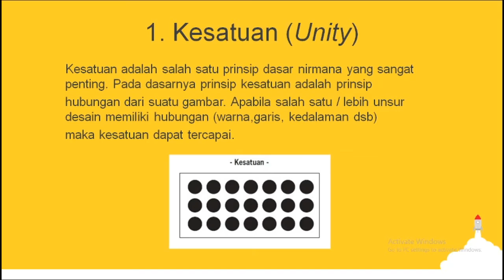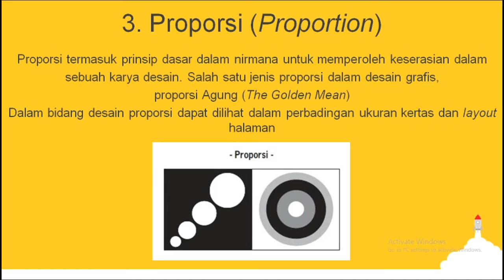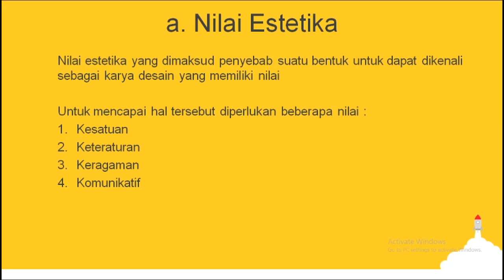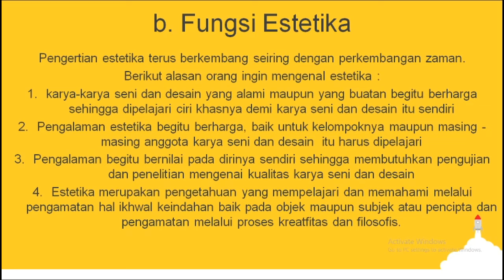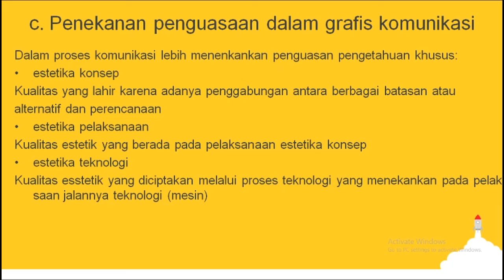XI-MM Desain Grafis Percetakan